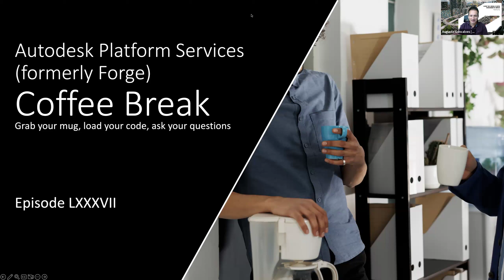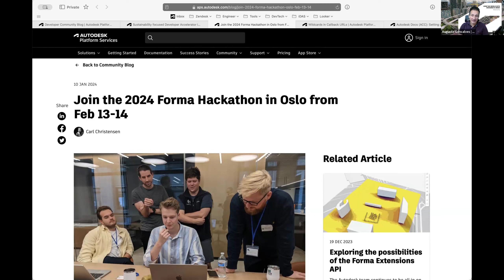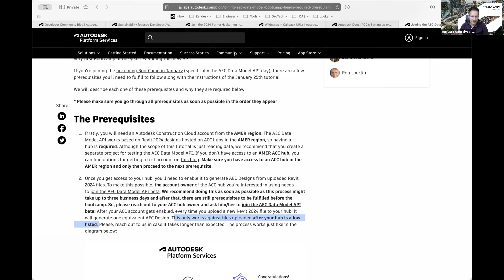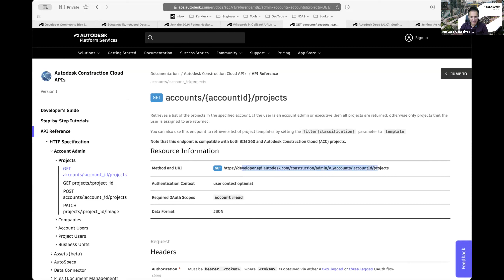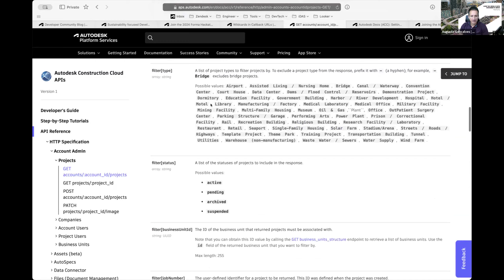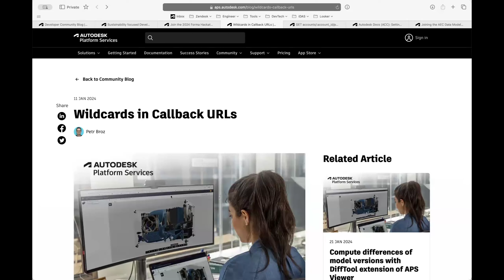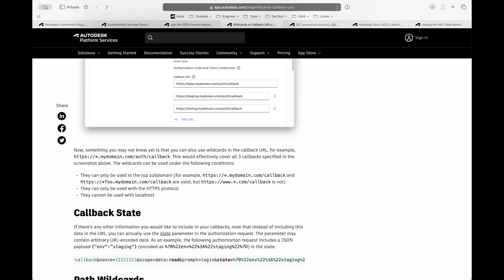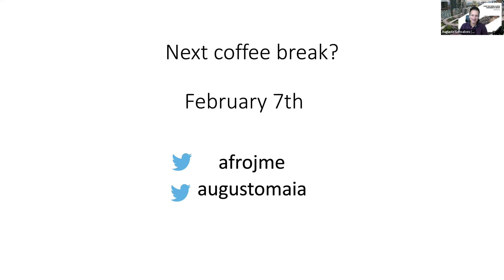Coffee Break - Episode LXXXVII